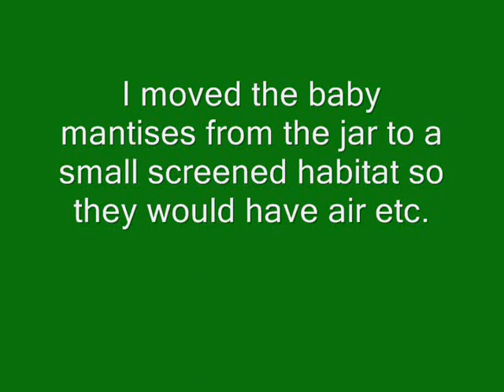Zillions of Baby Praying Mantis - just hatched - teeny tiny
Lots and Lots of Baby Mantids (Praying Mantises)  just out of their egg case.  * All of these mantises were released into the wild a few days after they came out of the egg case *